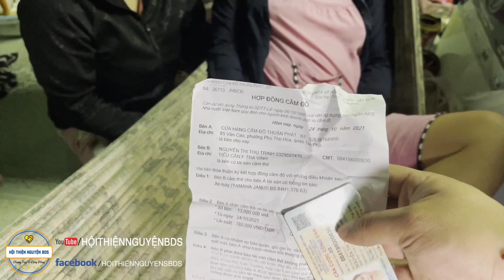Con Cầm Cố Tài Sản Chỉ Mong Sao Mẹ Được Đến Bệnh Viện ?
☎Hotline:   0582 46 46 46